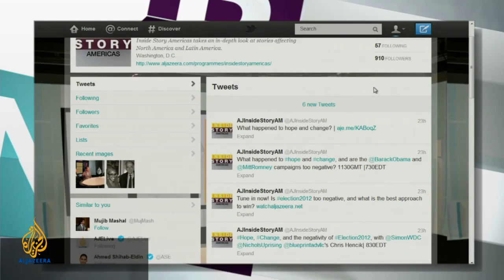Inside Story Americas - Is it time for the US to intervene in Syria?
Thousands have been killed since the revolt against the rule of Syria's President Bashar al-Assad began in March of last year and there is no sign of the  misery abating.  On Friday, Navi Pillay, the UN's Human Rights chief said the killing of over 100 civilians in Houla last weekend may have been a crime against humanity.  Pillay also warned Syria is in danger of descending into a civil war that could destablise the entire region.